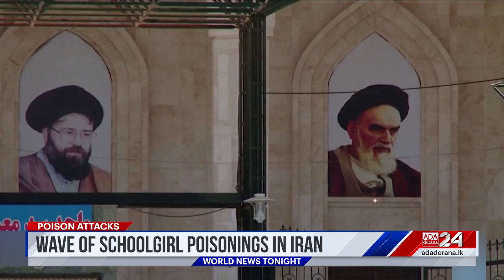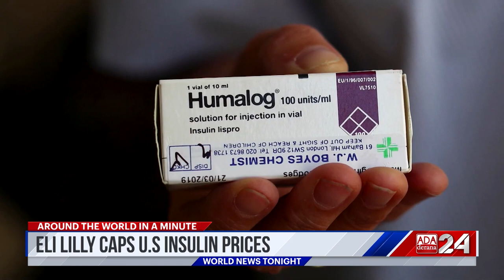Ada Derana World News Tonight | 02nd March 2023